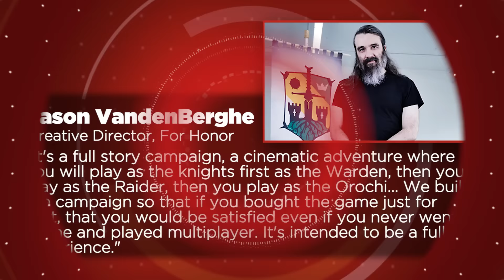For Honor Single-Player Campaign Is a "Full Experience" - GS News Update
Ubisoft's upcoming action game For Honor may have garnered a lot of attention for its multiplayer gameplay as of late, but the developer has stated that the game's single-player campaign will also be able to stand on its own as "full experience."

Follow For Honor at GameSpot.com!